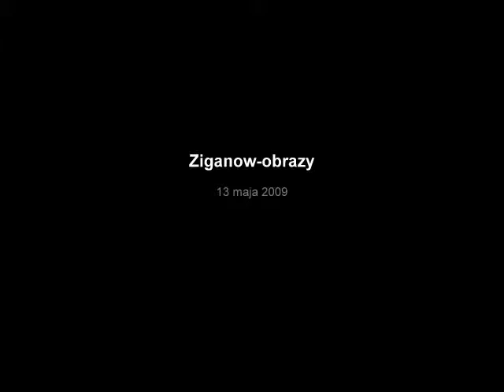Obrazy - ZIGANOW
Obrazy